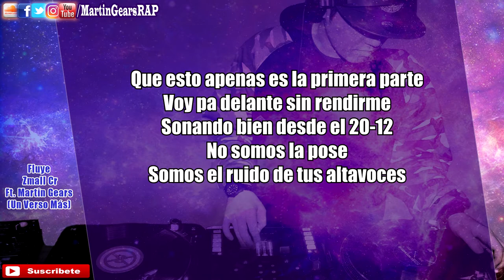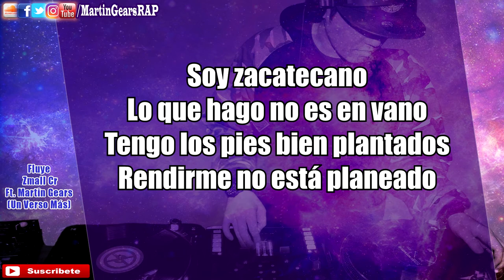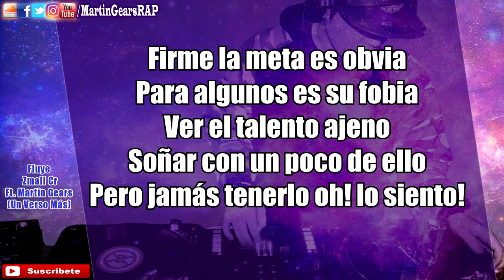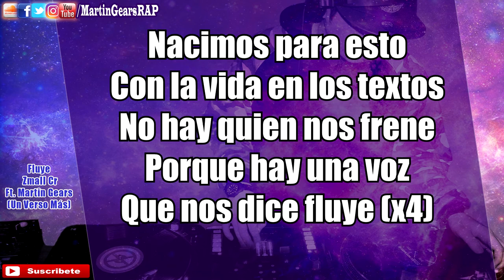Fluye - Zmall Cr ✘ Martin Gears (Liryc Video) Colombia / México - 2017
CONTACTO
💰 Negocios / Propuestas / Letras en Venta / Fts.

EXTRA

❌ IGNORAR TAGS ❌ (Etiquetas para que YouTube muestre más este video)